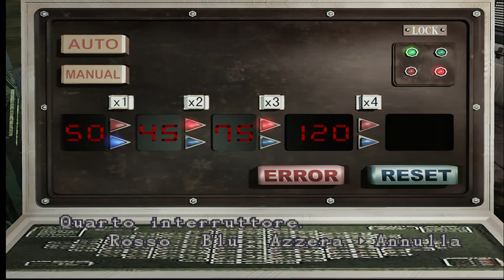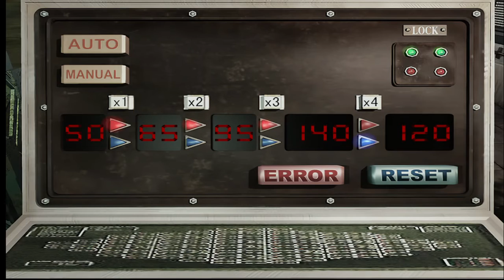Resident Evil 3 Nemesis HD part 4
Resident Evil 3 Nemesis GameCube